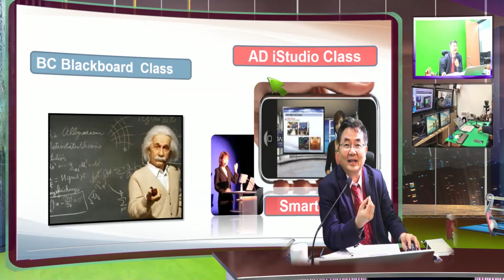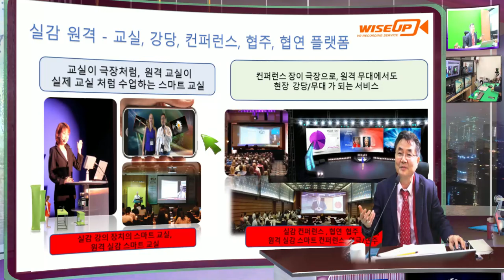iStudio 온라인 수업 - 줌을 통해 가상 교실 수업 방식의 가상 대면 온라인 수업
iStudio 가상 교실 수업은 선생이  iStudio 에 있는 가상교실 ( 수백가지중 하나를 자신의 강의실로 간단히 편집해 )에 있는 가상 전자 칠판들을 이용해 PPT 동영상 등을 보여 주며 판서를 하며 수업을 하는 장면을 학생들이 수업을 잘 볼수 있도록 다양한 가상 카메라들로 보여 주어 이를 핸드폰으로 보여 주는 온라인 수업을 가능하게 하고 있는 새로운 VR 온라인 강의 장치 입니다.   그동안 방송 스튜디오에서 아나운서, 방송 기술자들이 함꼐 녹화 편집해 올리던 방송 스튜디오 이러닝 강의 방식과 달리 실시간으로 선생님이 원격지 핸드펀 ㄷ